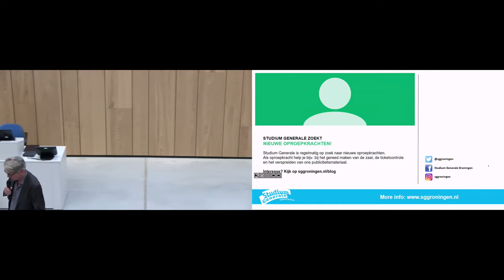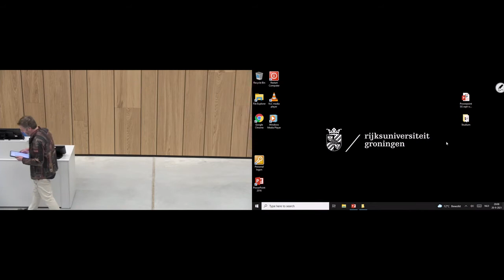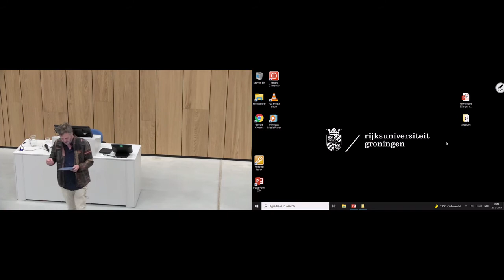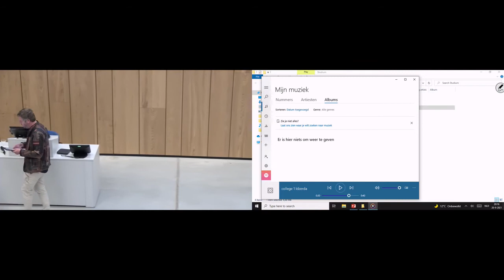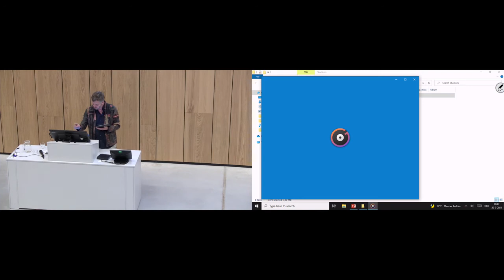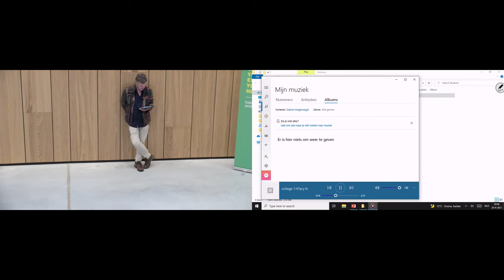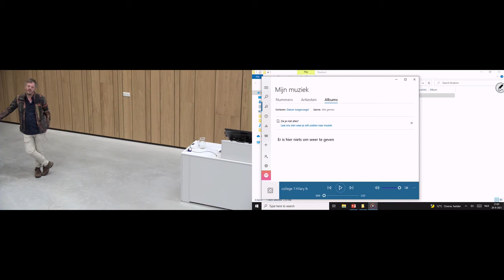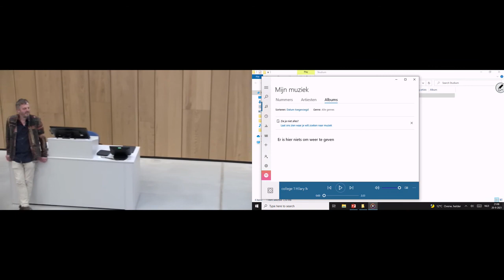Het Niemandsland tussen fictie en non-fictie - Gastschrijver Mathijs Deen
Tweede lezing in e serie Gastschrijver 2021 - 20 september 2021